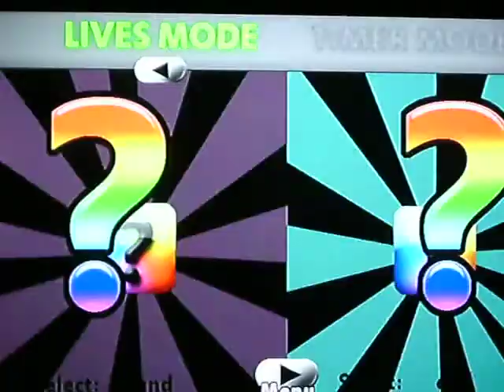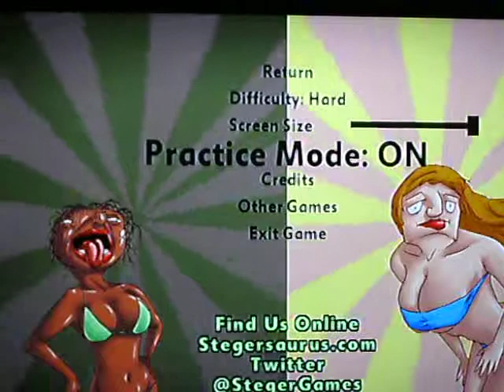Can You Handle 2 At Once $1 xblig review by Stitchez781 & Kluztaphukd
Can You Handle 2 At Once $1 xblig by Stegersaurus Games review by Stitchez781 & Kluztaphukd

follow Daniel Steger @stegergames